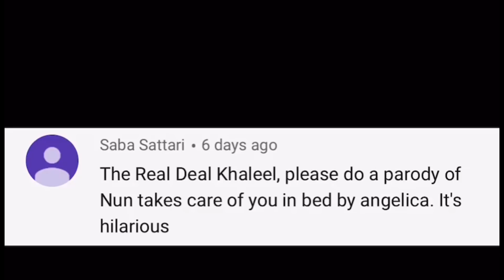ASMR Nun Takes Care of ME In Bed (PARODY)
Nun Takes Care of You In Bed Parody

In this episode, A YG has became very sick by a very deadly disease. Some wonder. Will he survive? Can the nun save him from his inevitable death? Did he sneeze on the nun? The World May Never Know...

Instrumental:
Playboi Carti- Flatbed Freestyle